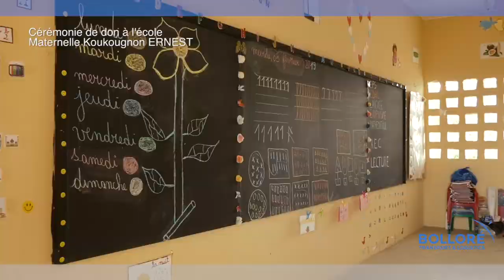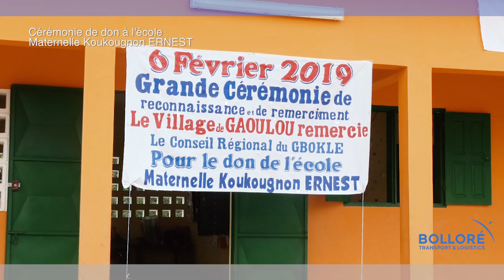Bolloré Transport & Logistics équipe une école et le dispensaire de Gaoulou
Bolloré transport & Logistics a procédé en février 2019 à  la remise d’équipements scolaires et du matériel médical pour l’équipement de l’école maternelle et du dispensaire de la circonscription de Gaoulou en présence de Pierre Bellerose et des autorités politiques et administratives de la région de Sassandra, chef-lieu du département.